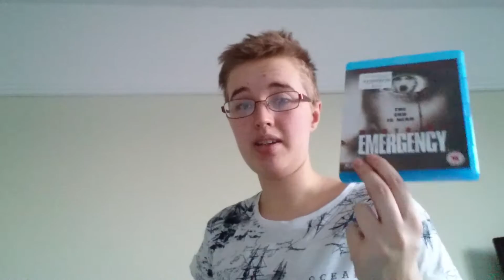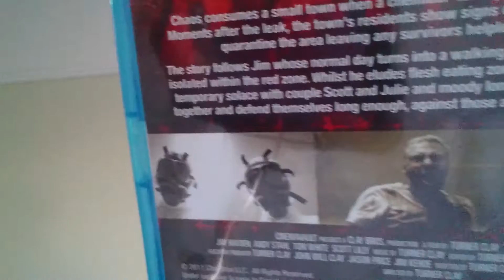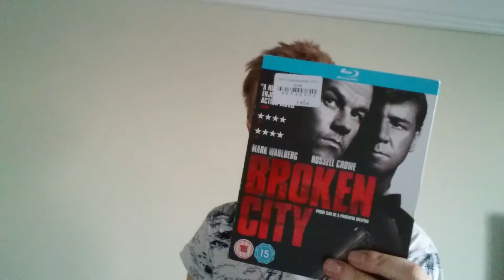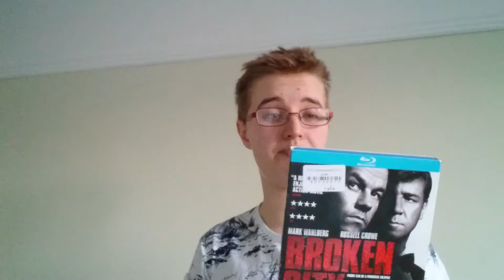Blu Ray | Pick Up | Crime/Horror/Thriller #10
Hey folks, Elfy here...Welcome back to the long awaiting Blu Ray haul. Now, I know you've waited long enough for the next episode so I recorded every single episode in one take. So sit back and enjoy the haul video.

Blu Ray's

Return To The House On The Haunted Hill
War Games
State Of Emergency
Broken City